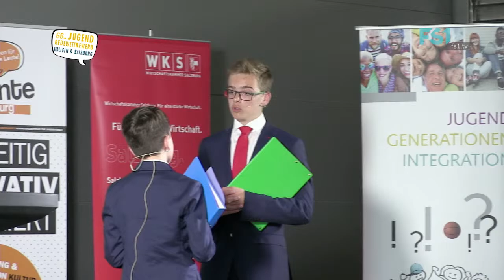Maximilian, Paul Gabriel, Vazquez Eric & Fabian | Jugendredewettbewerb 2018 | FS1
Maximilian Berghammer, Paul Gabriel Fuchs, Vazquez Eric Maier & Fabian Wagner beim Jugendredewettbewerb 2018 mit ihren Rede "Eine Grundwertediskussion der Sozialdemokratie".